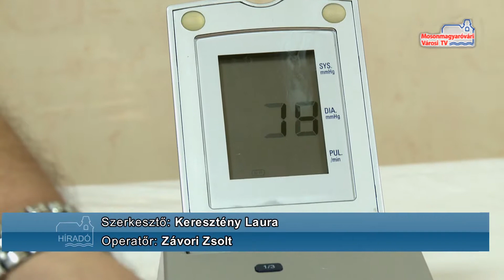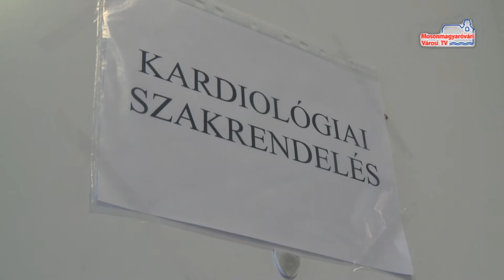Magas vérnyomás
Magyarország felnőtt lakosságának mintegy 15-20%-a, a hatvan éven felülieknek pedig több mint a fele szenved a magas vérnyomástól. A tartós hypertoniának súlyos szövődményei is lehetnek. Jelentősen hozzájárul ugyanis az érrendszeri betegségek kialakulásához.